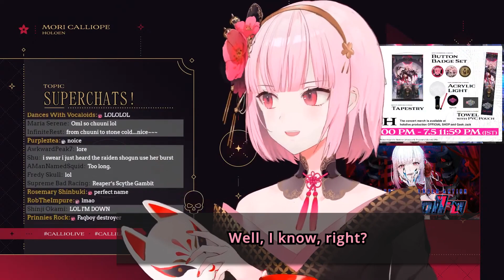What Would Calli As a DND Boss Sound Like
No rolls necessary, take us, father.

Stream: 【COME HERE】Come Here. (SUPERCHATS)
Thumb: Mori Calliope

Starring